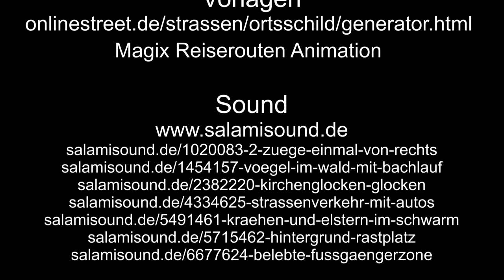Zu Besuch in Moselkern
In Moselkern beginnt der Rundgang am Bahnhof. Dann geht es durch die Stadt.

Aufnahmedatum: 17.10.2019